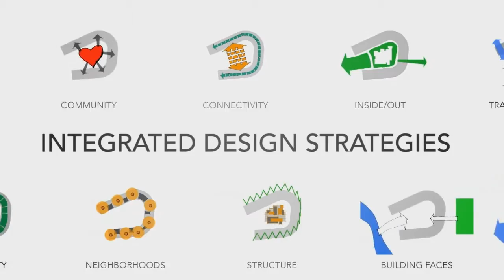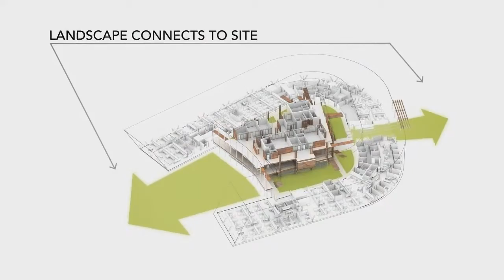Federal Center South Building PA III